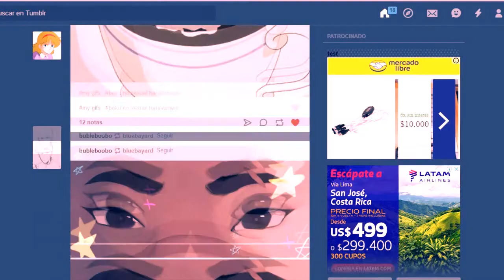¿¡QUÉ ONDA ESTAS GENERACIONES?! - Sketch | Nachita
Hola chicos! Hice este video bien rápido apenas se me ocurrió, que fue justo donde me pasó esta situación. No vayan a creer que tengo algo en contra de los artistas jóvenes talentosos, NADA DE ESO! Solo es una pequeña representación de lo sorprendente que es, que tan jóvenes tengan niveles artísticos tan altos, y que YO a su edad, no era ni la mitad de lo que ellos hacen. Espero no ofender a nadie, solo traigo algo diferente c: saludos!